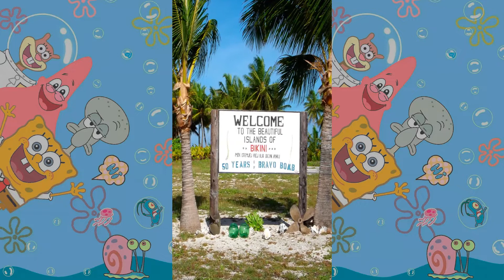COMBOSHORTS #1!!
PRIMER ENTREGA DEL MEJOR REFRITO DE INTERNET!!!
HISTORIAS, PERSONAJES, DATOS Y CURIOSIDADES!!